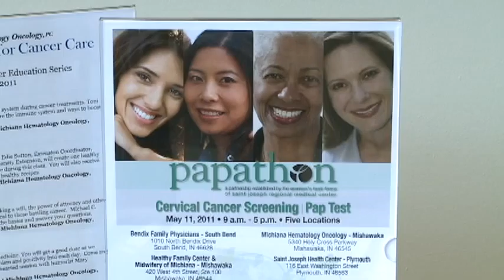11P PAP-A-THON SOTVO.mov